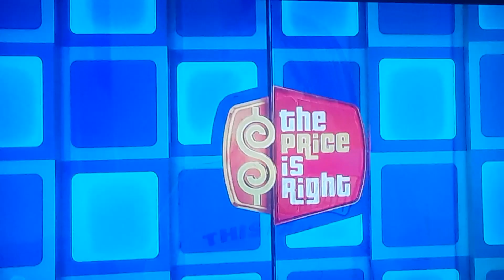The Price Is Right "One Right Price" 12/29/2022